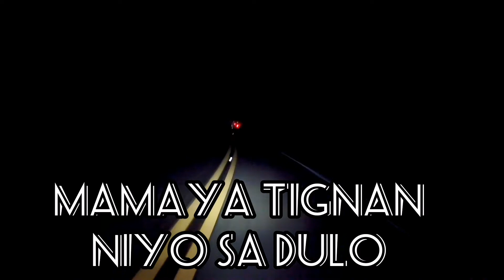BEST TEKNIK PARA DI KA MAIWAN SA RIDES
Night ride sa gabi with the scoopers @marilaque